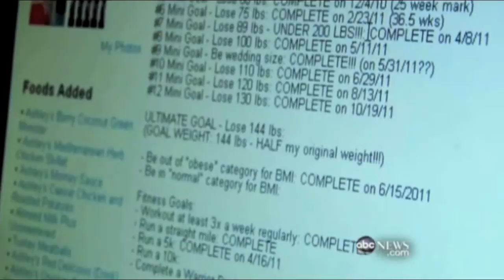Lose To Gain! Richard Neal on ABCs 20/20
Sometimes you have to lose something that's holding you back from success in order to gain success and finish well.

Check out this "MUST SEE" story of my good friend Richard Neal and how he battled for his life and won!  His will to live has now given life to those around him.